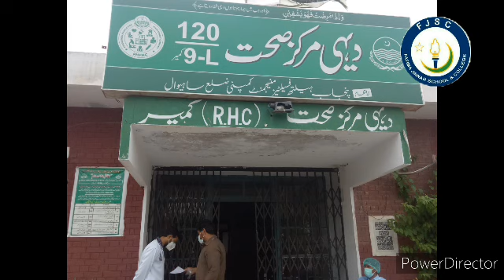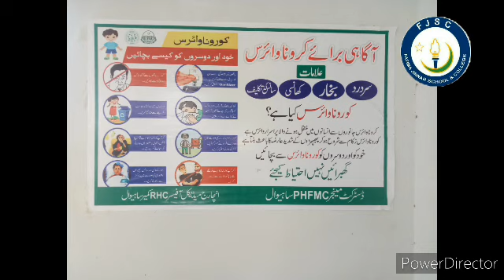Implementations In RHC kamir about Carona Virus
By H. Dr. M. Arslan Wazeer